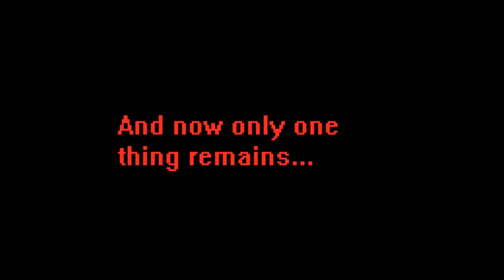Let's Play - Bleed Part 4 FINAL | That Little Bastard Had it Coming!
Hello and welcome to another Let's Play with MrJikoui! This is the final video for the run through of Bleed, but that doesn't mean it's the last!

Developer - Ian Campbell

Music - "Muted Silence Walking Sideways" by Jared C. Balogh and "Positive Stress" by Math the Band, both courtesy of freemusicarchive.org